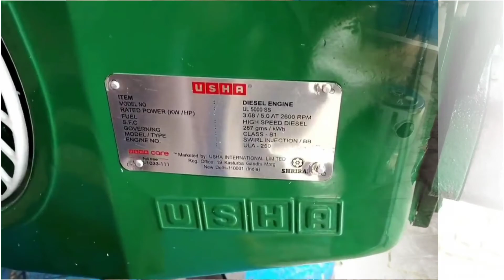#23-Pump set 5hp Usha Jalveer with portable trolley. || Engine Hacker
USHA PUMP SET 5 HP DIESEL Engine Hacker

5 HP Light Weight Horizontal Air-cooled Pumpset, 2600 RPM

FEATURES

Diesel operated swirl injection offers low running cost
High discharge with NSP pump combinations
Light Weight Air-cooled with 4 wheel trolley
Horizontal Engine design gives lower vibration
One year warranty backed by all India service network

Specification

Brand
Usha

Type of End Use
Agricultural

Warranty
1 Year

Discharge Range
11 to 22 LPS

Head Range
12 to 19 meter

Maximum Discharge Flow
800lpm

Pump Size
3 x 2.5 inches

Speed
2600 RPM

Weight Nett
60kg

उषा पंप सेट 5 एचपी डीजल इंजन हैकर

5 एचपी हल्का वजन क्षैतिज एयर कूल्ड पंपसेट, 2600 आरपीएम

विशेषताएँ

डीजल संचालित भंवर इंजेक्शन कम चलने की लागत प्रदान करता है
एनएसपी पंप संयोजनों के साथ उच्च निर्वहन
4 व्हील ट्रॉली के साथ लाइट वेट एयर कूल्ड
क्षैतिज इंजन डिजाइन कम कंपन देता है
अखिल भारतीय सेवा नेटवर्क द्वारा समर्थित एक वर्ष की वारंटी

विनिर्देश

ब्रैंड
उषा

अंतिम उपयोग का प्रकार
कृषि

गारंटी
1 वर्ष

निर्वहन रेंज
11 से 22 एलपीएस

हेड रेंज
12 से 19 मीटर

अधिकतम निर्वहन प्रवाह
800lpm

पंप का आकार
3 x 2.5 इंच

रफ़्तार
2600 आरपीएम

वजन नेट
60 किग्रा